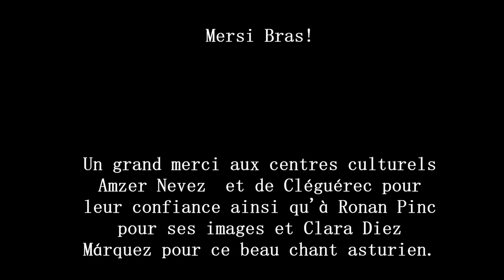PLIK HA PLOK spectacle de Morwenn Le normand et Roland Conq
Spectacle musical multilingue et manipulation d'objets

○ Morwenn Le Normand (chant et manipulation)
○ Roland Conq (guitare)
○ Mise en espace et décor Juan Perez , Compagnie Singe Diesel
○ Sons et lumières: Yanna Barbay
○ Production: Son ar Leurenn
○ Diffusion: IPISITI

« Plik ! » son des clapotis, gouttelettes et jaillissements.
« Plok ! » récit musical éclaboussant de poésie et d'humour.
« Plik ha Plok », une balade musicale humide et merveilleuse au cœur de l'eau.

Une rivière n'a hélas pas la vie d'un long fleuve tranquille. De sa source à la mer, ses problématiques sont nombreuses. L'eau, notre bien commun, nous pousse à réfléchir sur la force de la nature et le respect qu'elle nous impose. L'eau, source véritable de vie sur terre, doit cohabiter avec l'homme qui se nourrit, se lave, boit. L'homme qui la souille, l'homme qui la nettoie...